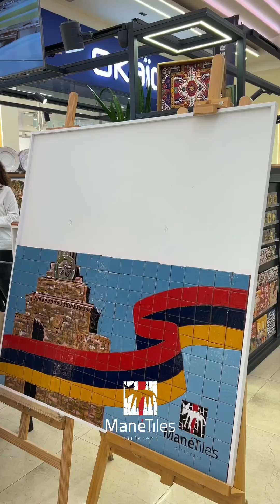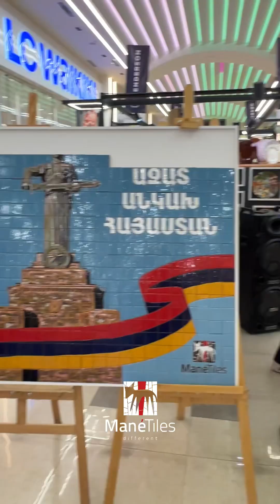Հայաստանի Անկախությխն տոնակատարություն